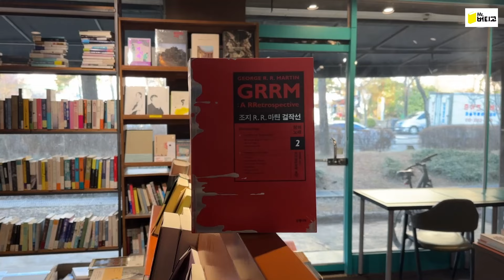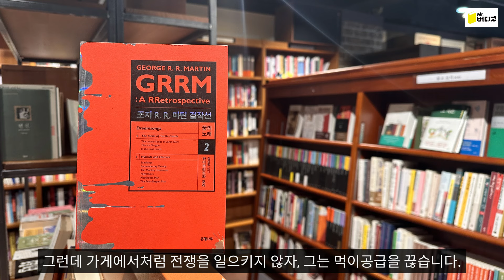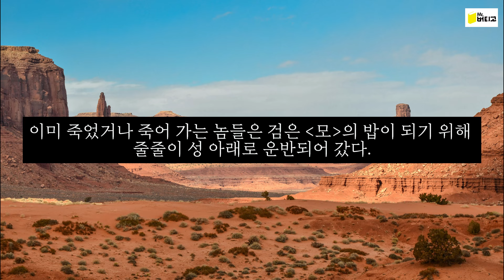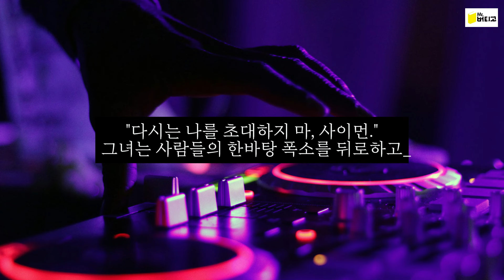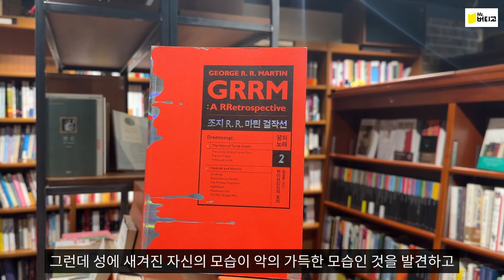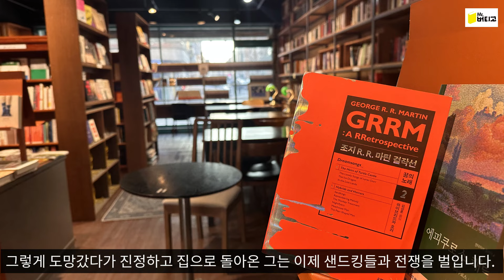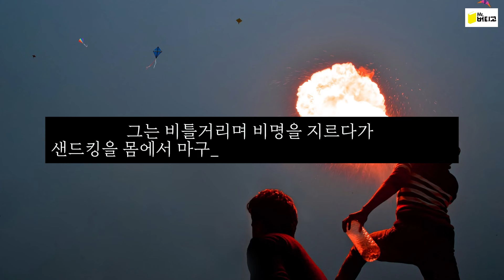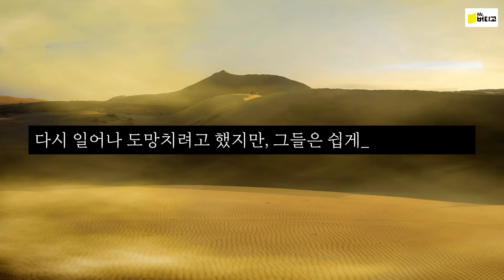전설적인 SF 고전 - 조지 R. R. 마틴의 [샌드킹] - 미스터버티고 책방의 소설 읽기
SF 문단의 3대상인 휴고상, 네뷸러상, 로커스상을 모조리 휩쓴, 조지 R. R. 마틴의 전설적인 SF 공포소설 [샌드킹]을 부분 발췌 낭독합니다.

도서정보
[조지 R. R. 마틴 걸작선 2](은행나무)